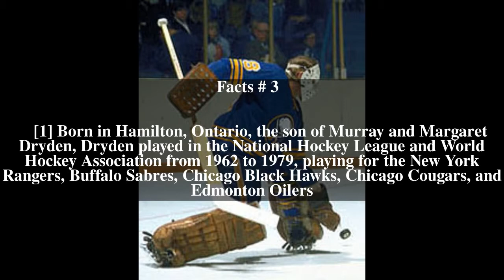Dave Dryden Top # 6 Facts